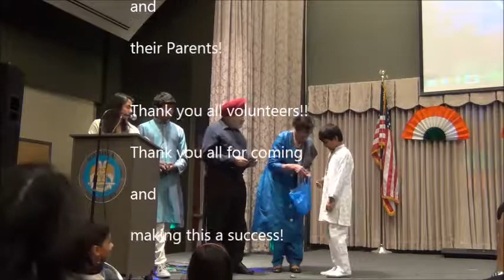Republic day 2013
Highlights from Republic Day performances: Erie, PA